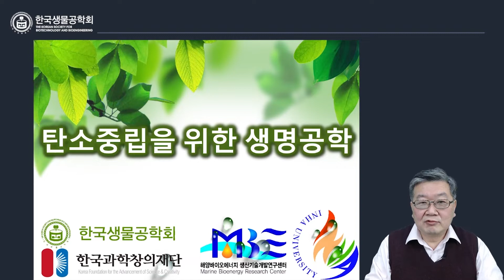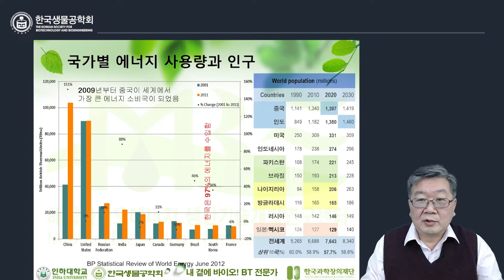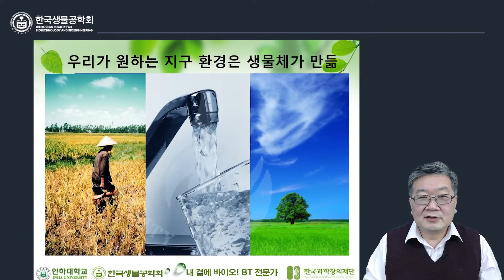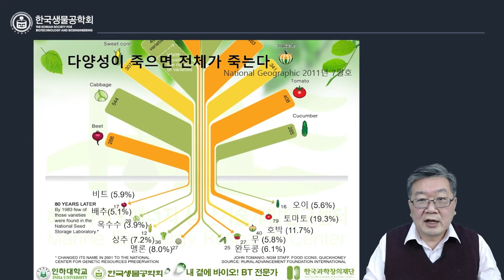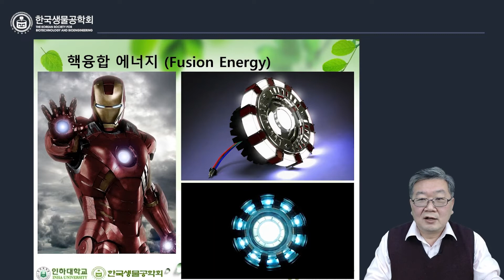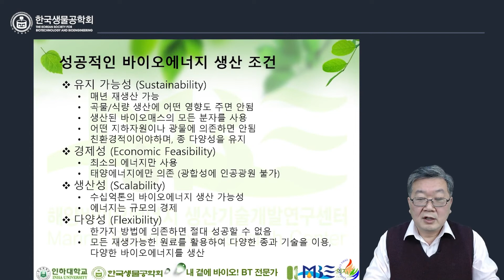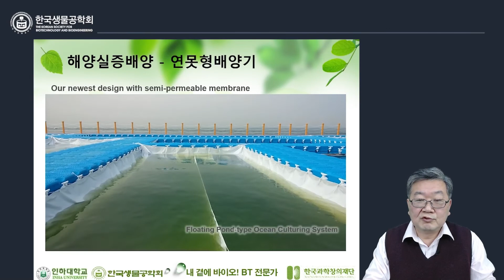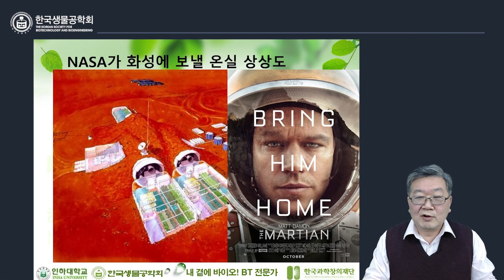내 곁에 바이오! BT 전문가 [탄소중립 편]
이철균  한국생물공학회 제 28대 회장
인하대학교 생명공학과 교수

연구 분야:
Microalgal Biotechnology, Systems Biology & Multi-Omics, Bioenergy & Biorefinery, Photobioreactor Engineering, CO2 Sequestration & Phosphate Upcycling